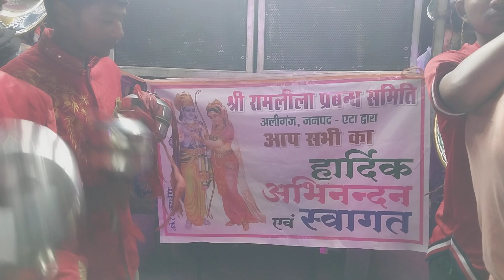Great India band baraut (Regd,)89582 61603,,Aliganj Ram barat